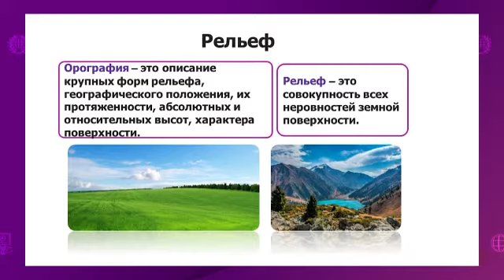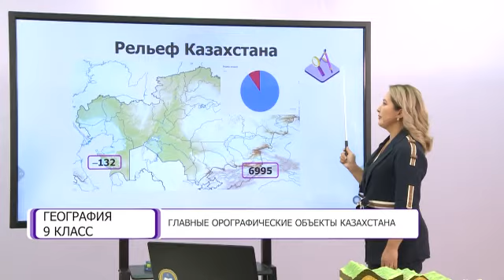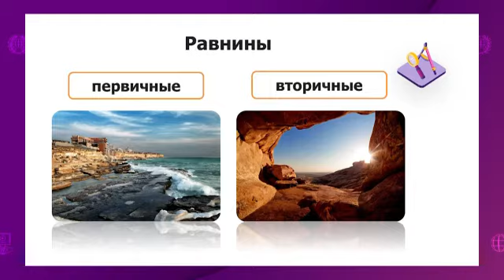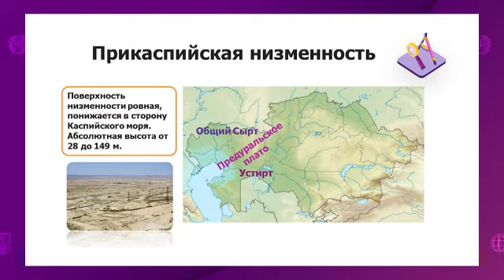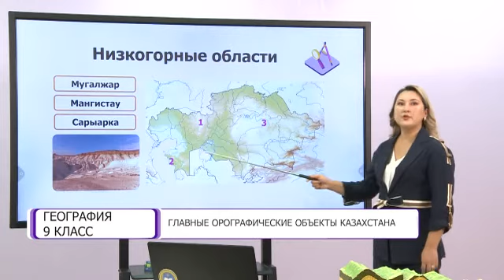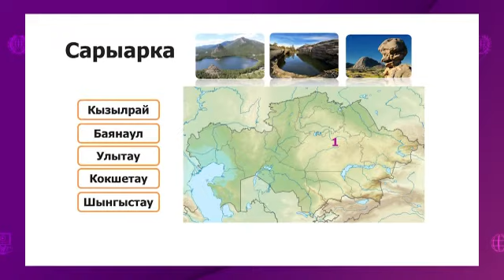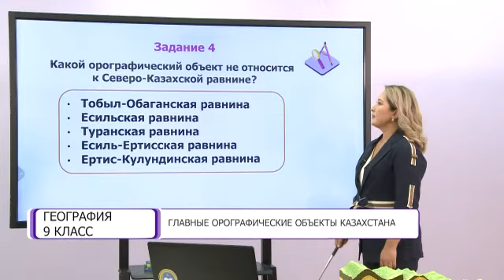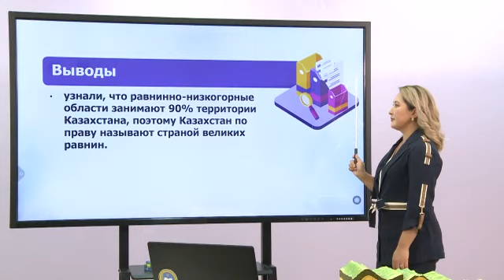География. 9 класс. Главные орографические объекты Казахстана /05.10.2020/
Тема урока: Главные орографические объекты Казахстана